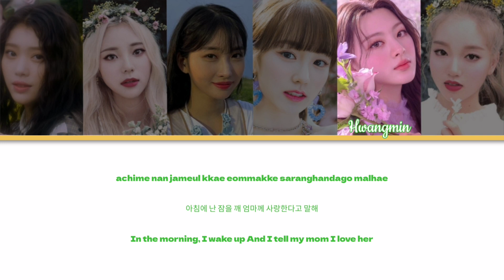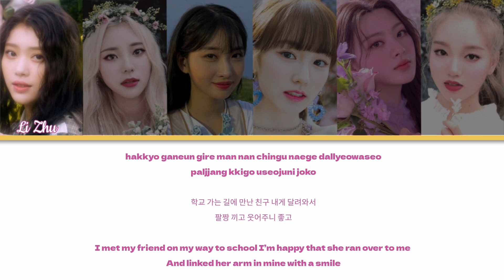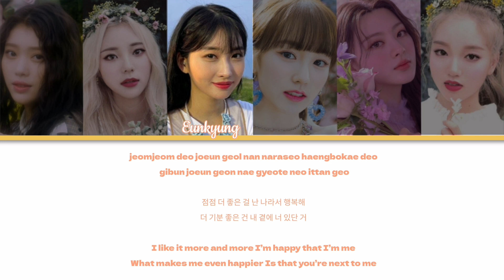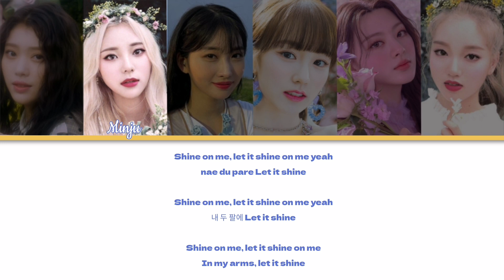[Pre-debut] DAYLEE 'Happiness' Lyrics Video